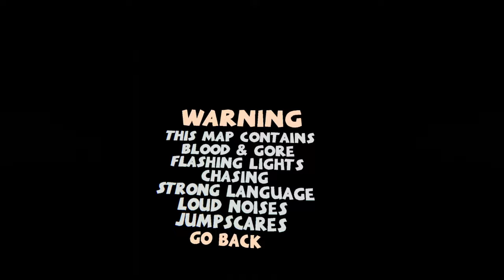[VRChat] The Smile Room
Custom VRChat horror map The Smile Room

0:00 Intro
3:58 Ad
4:57 Part 1
23:37 Part 2
41:30 Ending